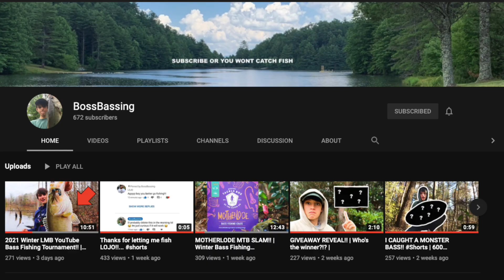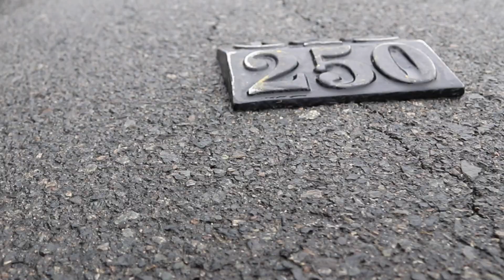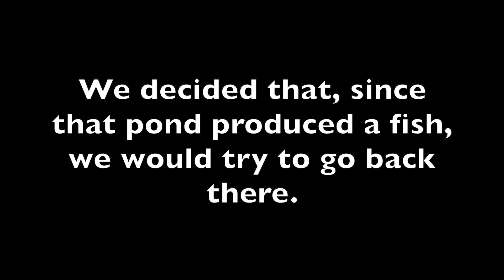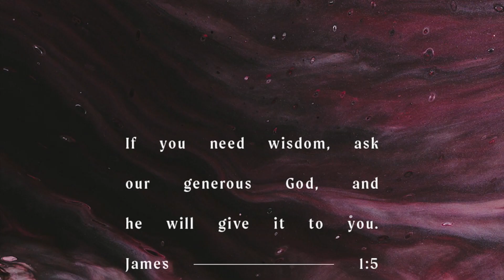YouTube Winter Bass Fishing Tournament | EXTREME CONDITIONS!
I participated in a YouTube bass fishing tournament with some other small YouTubers and let me just say: we did not know what we were in for.

Please give this video a LIKE because that shows me that you enjoy the content and want to see more!

Participants that do already have/will probably make a video~~

People that most likely aren't posting a video~~

Camera Equipment Iphone 8, GoPro Hero 5 Black, Canon EOS Rebel T7i

Editing software iMovie